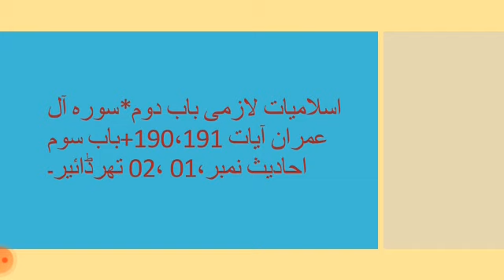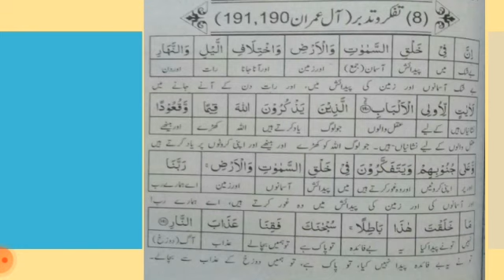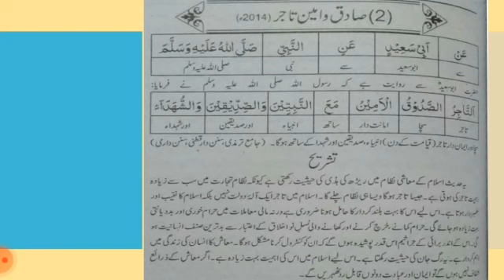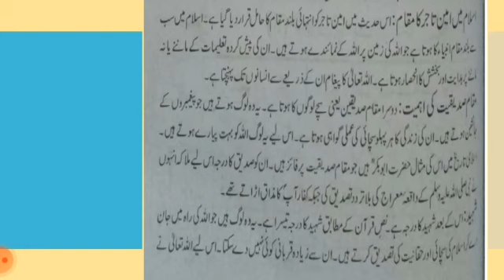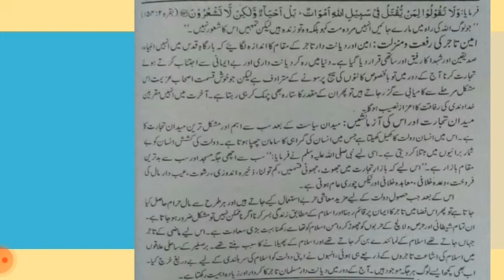B.a || Islamiat Compulsory Lecture #08 || Ch#02